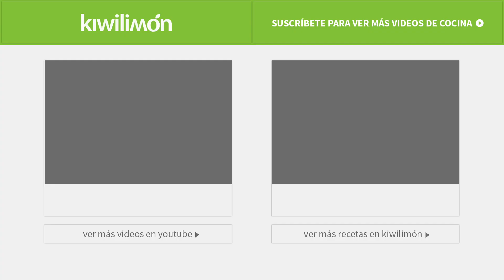Conopizza | Tacopizza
La receta de conopizza es fácil, divertida y perfecta para cocinar con los pequeños de la casa. Son deliciosos conos de pasta de hojaldre rellenos de salsa de tomate, verduras y queso; tal como si fuera una deliciosa pizza, solo que en una presentación de cono.